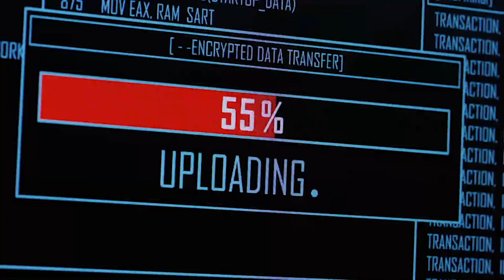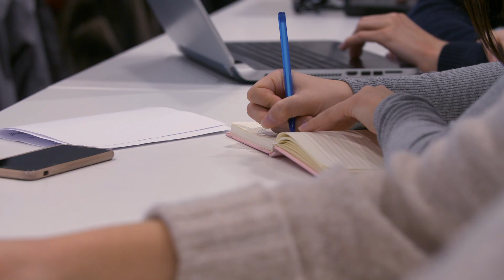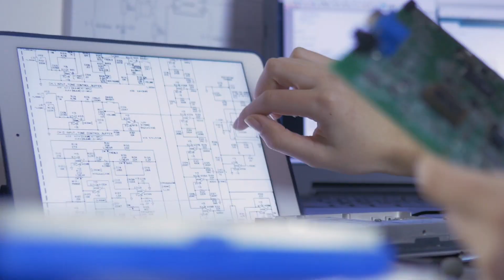TU Delft - Engineering and Policy Analysis, the master programme at TU Delft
Participate in this unique master’s programme. Learn how to model, simulate and analyse complex societal problems and how to find robust solutions and embed them in the policy process. Become an all-round policy analyst who can analyse and solve the worlds’ most pressing problems.